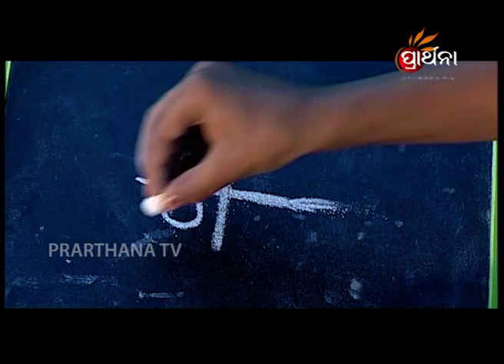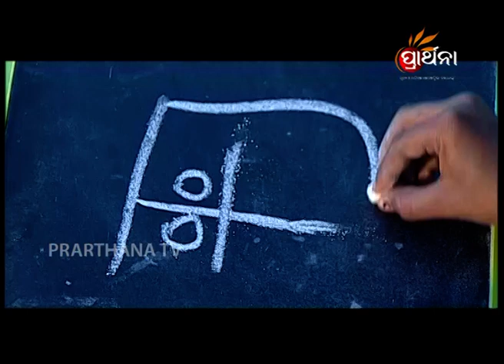MOTE PHEREI DEBA KI